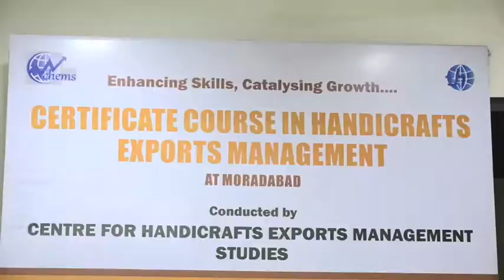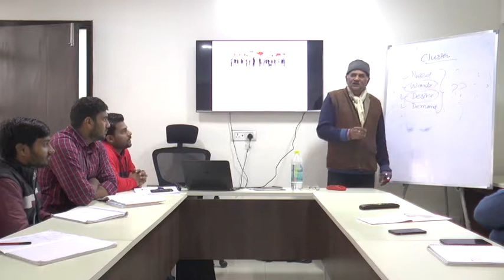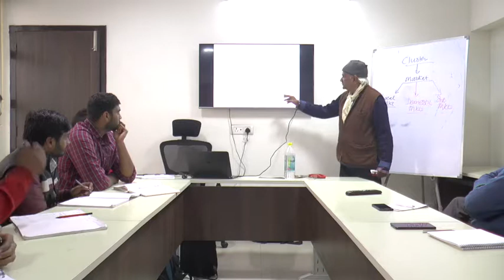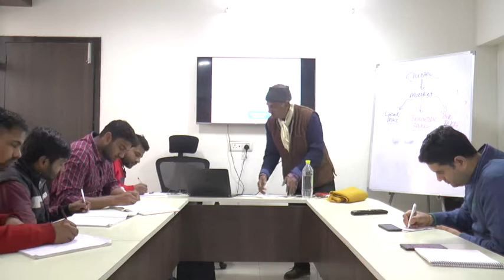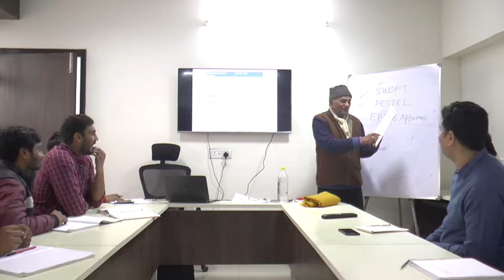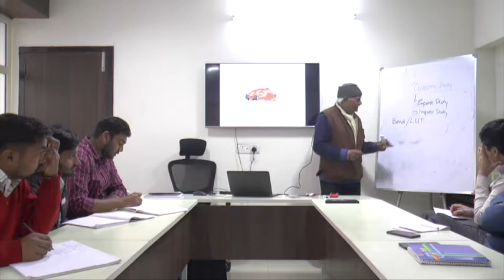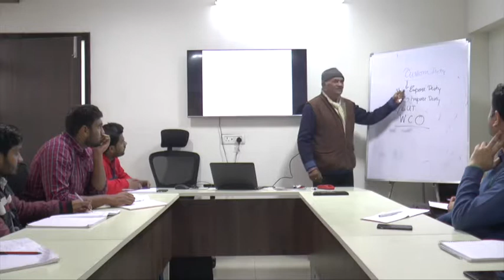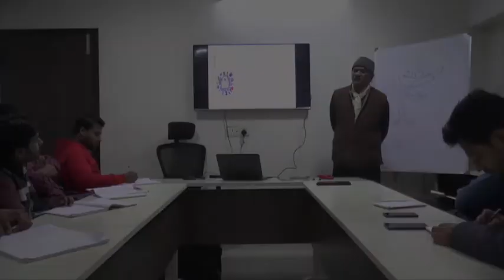Merchandising and product costing 10th feb 2019 By Epch